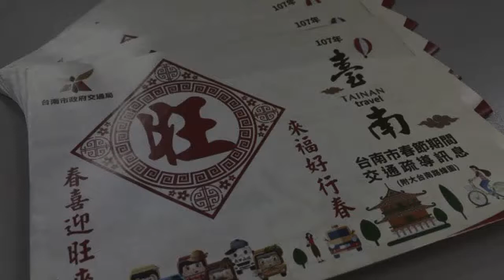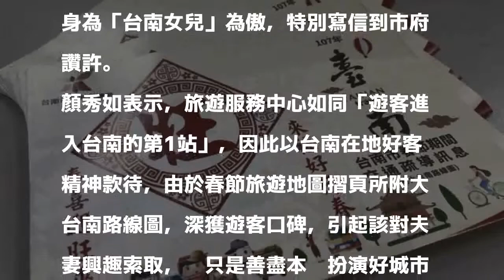1張旅遊地圖摺頁 她帶著等了2個月…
1張旅遊地圖摺頁 她帶著等了2個月…
〔記者洪瑞琴／台南報導〕1張旅遊地圖摺頁，也是城市宣傳好幫手！南市觀光旅遊局派駐高鐵台南站的旅遊服務中心人員顏秀如，為了1張過期的今年春節旅遊地圖摺頁，隨身放在包包「等」了2個月，終於送到一對夫妻手中，讓他們驚喜之餘，特地寫信給市府表達感謝。

發表評論評論如下。